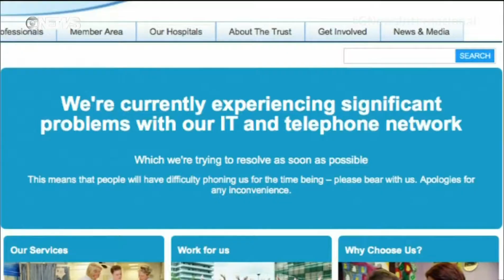Os Maiores ataques de Hackers da última década - Super vírus sequestrador, Bitcoin, moeda virtual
O Ataque do Super Vírus WannaCry (o maior da história) se trata de um Viral para propagandear o Bitcoin, e assim valorizar muito a Moeda - “Tem muita gente que pensa que 'não é possível'. Isso é uma coisa boa. Nós não precisamos nos preocupar com essas pessoas, porque como elas pensam 'não ser possível' elas não vão nos levar a sério, e não vão tentar nos impedir até que já seja tarde demais...”. [Peter Thiel, criador do Paypal, fala sobre Bitcoins, [Clique Aqui]
- Você Sabe o que é “O Salto Quântico Genético”? Acesse
Iniciação o 'Salto Quântico Genético', O Despertar do Seu Deus Interior. O Despertar Perpetuo de suas Memórias de Vidas Passadas - “Todos Somos Deuses Adormecidos, se Souber como Despertar o Deus Então ele Acordará...”